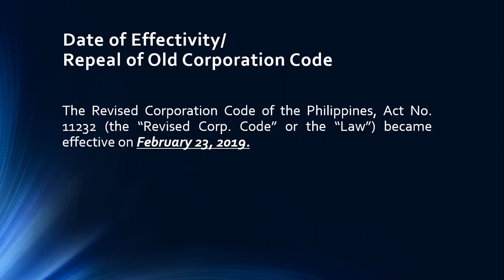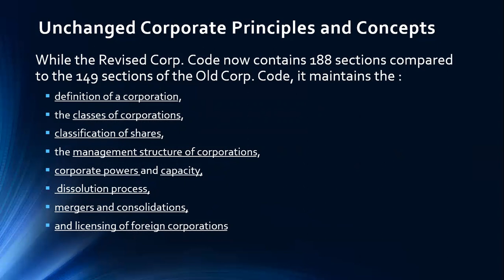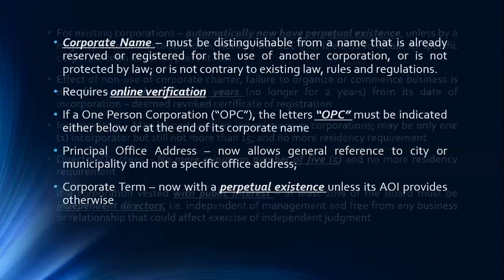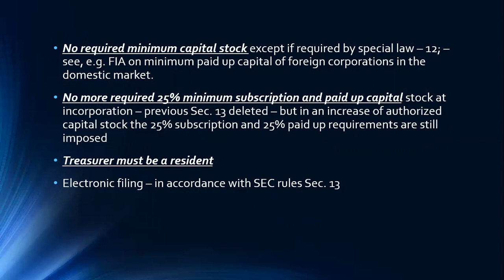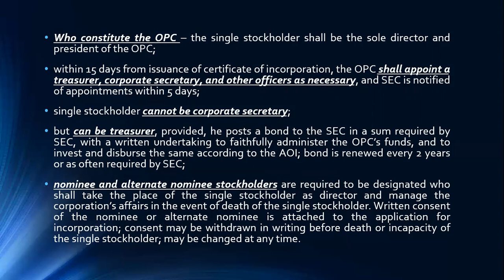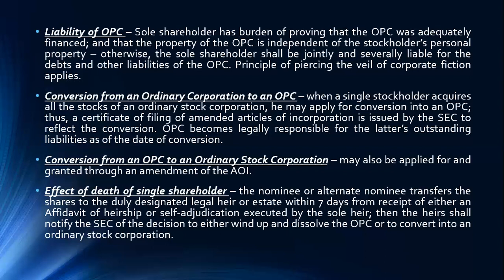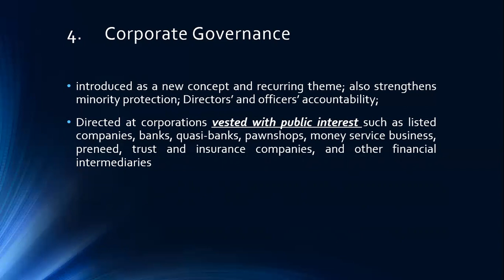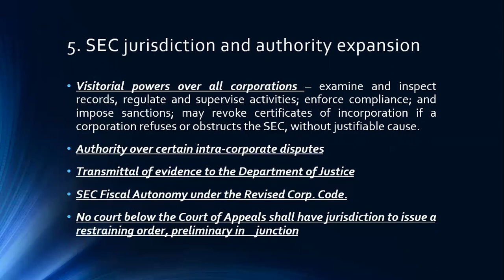Highlights on the Revised Corporation Code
Too lazy to read the revised Code?? Watch this video for the highlights of the New Corporation Code by yours truly Sir Don, CPA. :)

Link for the website of Sir Roderick Salazar.